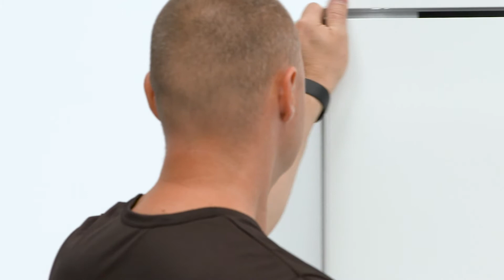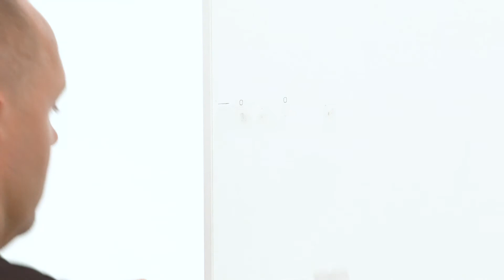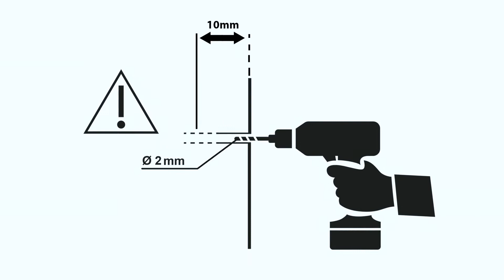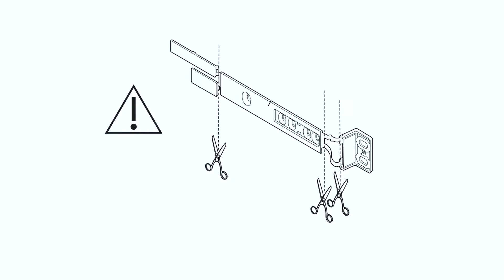How to install your AEG Fridge Sliding Door - Column installation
In this demonstration, our experts show you how you can easily install  your AEG Fridge Sliding Door yourself. It is quick and easy and you should be able to enjoy your new AEG appliance straight away.

HMAARE18IVE00001